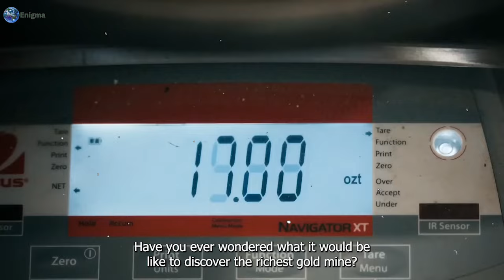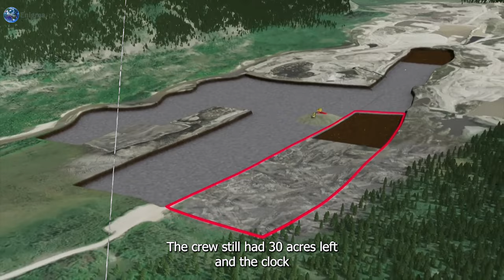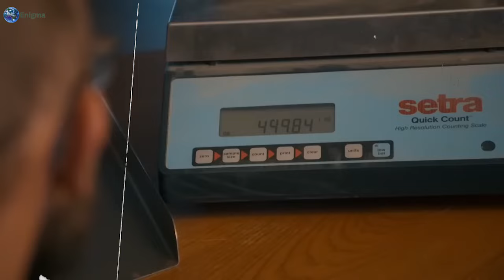Struck GOLD With Parker Schnabel's Secret Mine!!